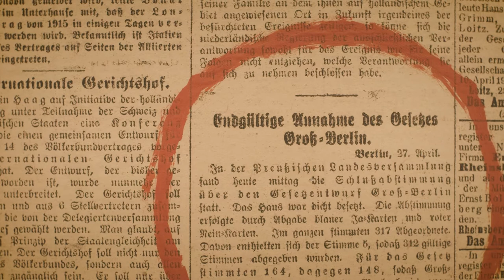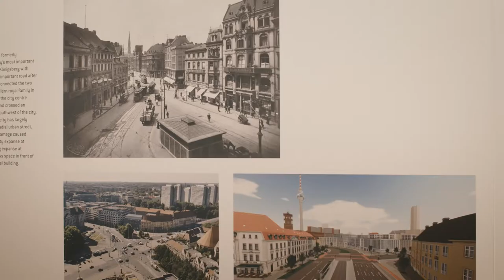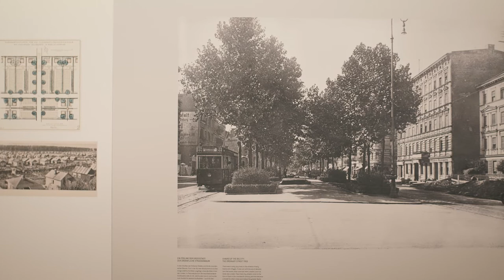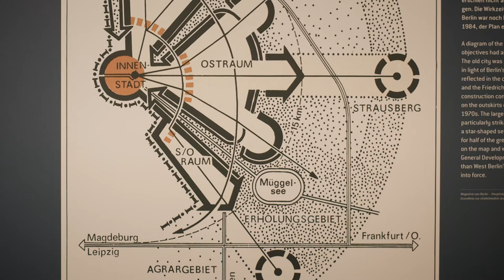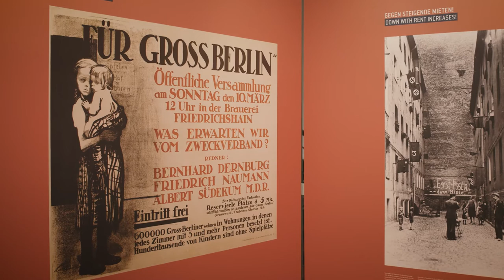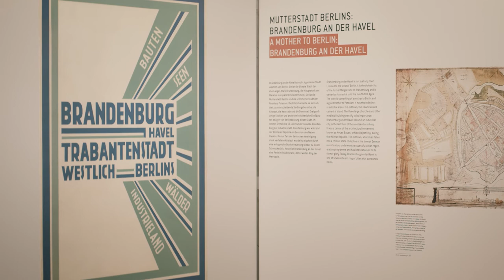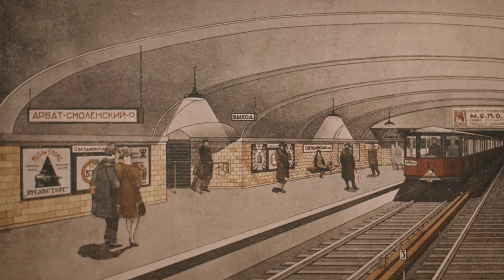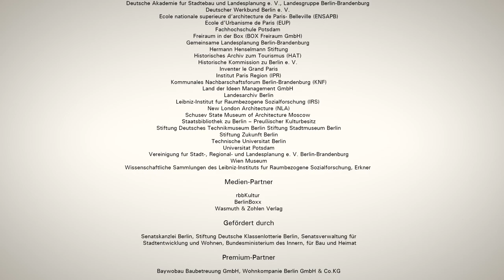Unvollendete Metropole - 100 Jahre Städtebau für Groß-Berlin | Führung durch die Ausstellung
In der Jubiläumsausstellung des Architekten- und Ingenieurvereins zu Berlin-Brandenburg „Unvollendete Metropole: 100 Jahre Städtebau für Groß-Berlin“ werden Geschichte, Gegenwart und Zukunft der Metropole verknüpft, die städtebaulichen Leistungen Berlins seit 1880 aufgezeigt und die daraus resultierenden aktuellen Potenziale der Stadtregion Berlin-Brandenburg beleuchtet. Gleichzeitig blickt die Ausstellung in die Zukunft des Jahres 2070, indem sie die Ergebnisse des Internationalen Städtebaulichen Ideenwettbewerbs Berlin-Brandenburg 2070 öffentlich präsentiert. Sie schafft damit Voraussetzungen für eine erfolgreiche Planung des Metropolraums. Die Entwicklungen werden unter Themen-Schwerpunkten wie Wohnen, Arbeiten, Verkehr, Freizeit & Erholung dargestellt. Darüber hinaus wird die Betrachtung um eine europäische Perspektive erweitert. Anhand von Zukunftsprojekten stadtregionaler Bedeutung der Städte Moskau, Wien, Paris und London wird thematisiert, wie andere Metropolen mit aktuellen urbanen Herausforderungen umgehen.